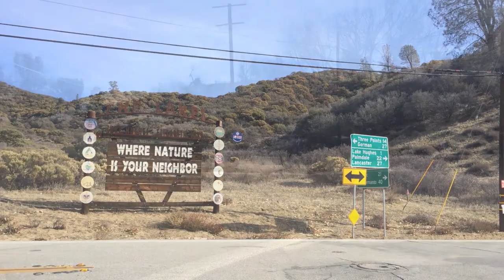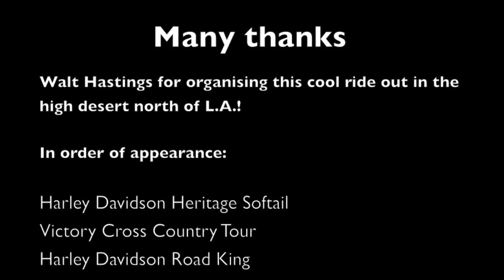California ride out 2014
David and Louise go for their first ride of the year organised by Walt Hastings. North LA, Lake Hughes, high desert.

This was filmed on an iPhone 5S